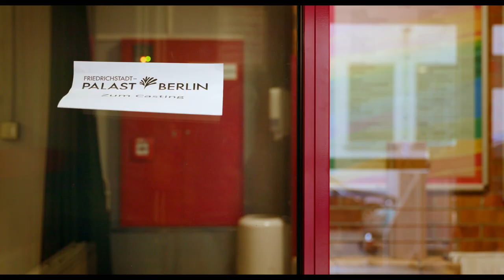LAMPENFIEBER Trailer 1 (deutsch/german)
Der Friedrichstadt-Palast Berlin hat die größte Theaterbühne der Welt – und genau hier wollen Nick, Luna, Alex, Maja, Amira Pauletta und Oskar ihr Talent beweisen. Ihr größter Traum ist es, auf der Bühne zu stehen und ein Teil des großartigen Kinder- und Jugendensembles zu sein. Alice Agneskirch- ners Dokumentarfilm LAMPENFIEBER erzählt unterhaltsam und tiefgründig vom Abenteuer des Erwach- senwerdens, von Kindern, die Unsicherheit überwinden und Selbstbewusstsein gewinnen und eine emotionale Reise zu sich selbst unternehmen. Ein Film für die ganze Familie.